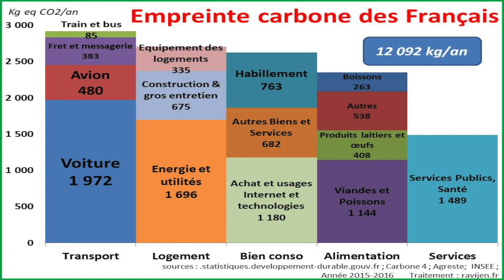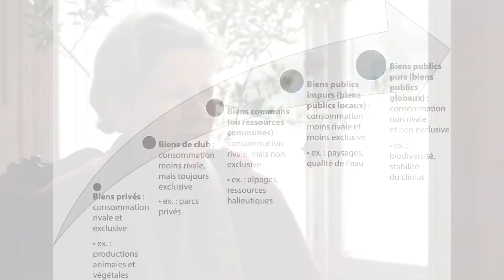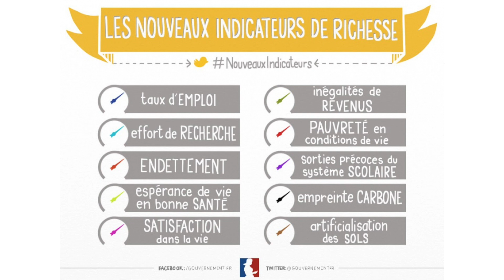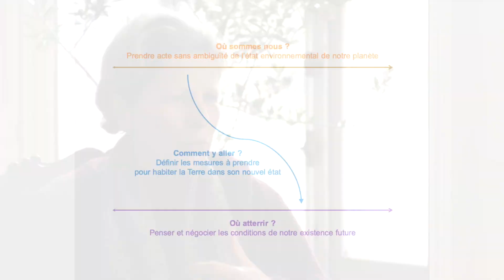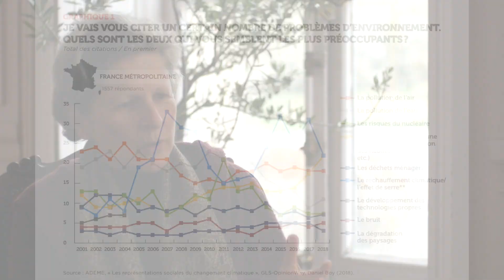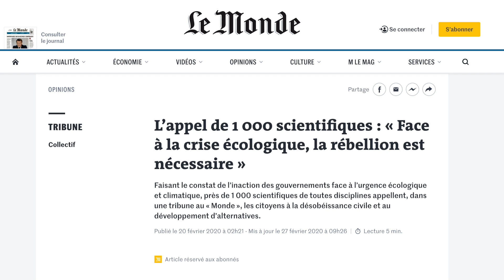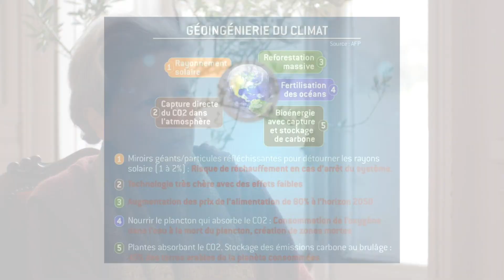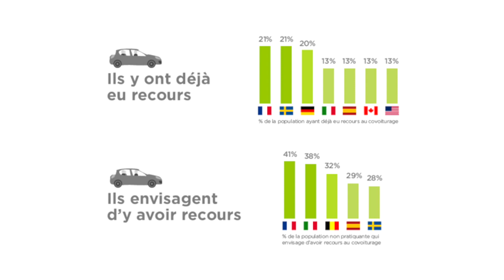Connaissez vous les 6 portes de la transition écologique et sociale ?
Entretien avec Cécile Renouard sur les 6 portes de la transition écologique et sociale

Préparation et présentation : Aloïs Le Noan
Réalisation : Emmanuel Descombes et Lelio Moehr
Montage, étalonnage, mixage : Lelio Moehr